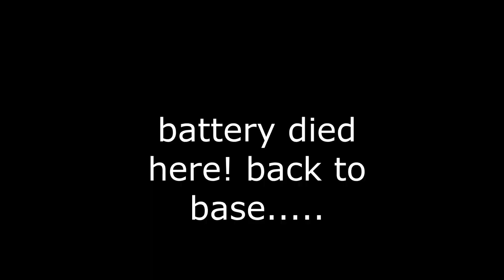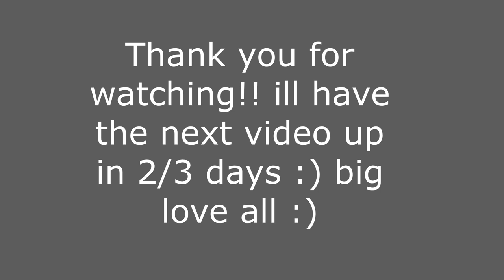honda cbr 600RR ride along painting footpegs